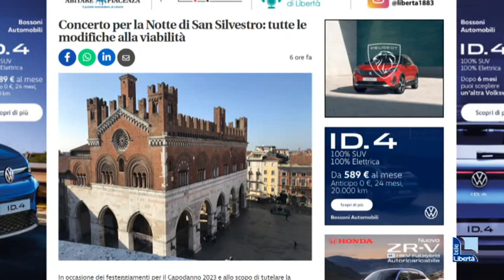Concerto per la Notte di San Silvestro: tutte le modifiche alla viabilità